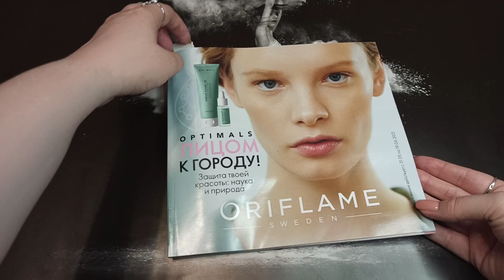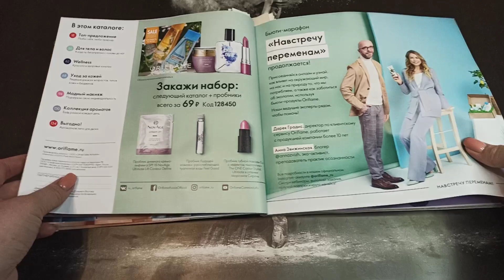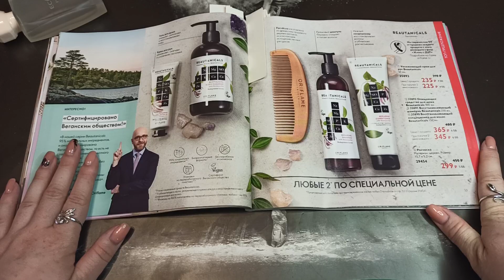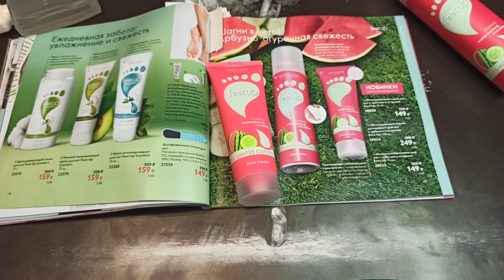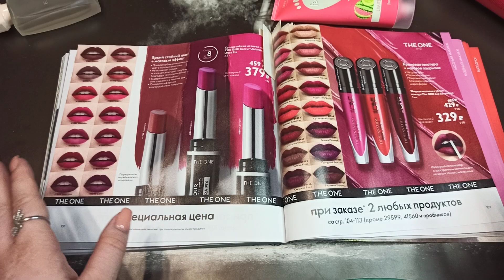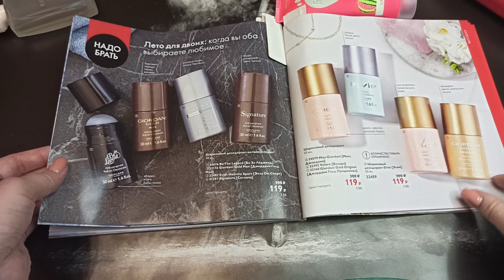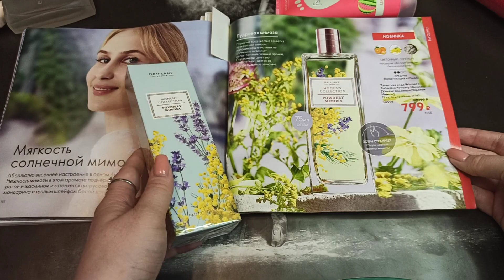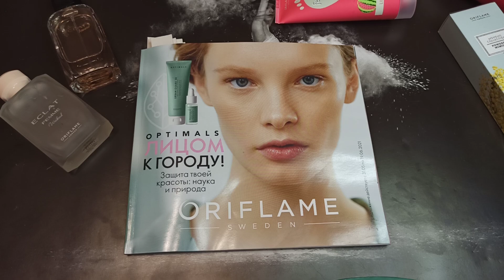💟ORIFLAME💟Что купить в каталоге 8 2021??! 😵Уход, ароматы...🧐